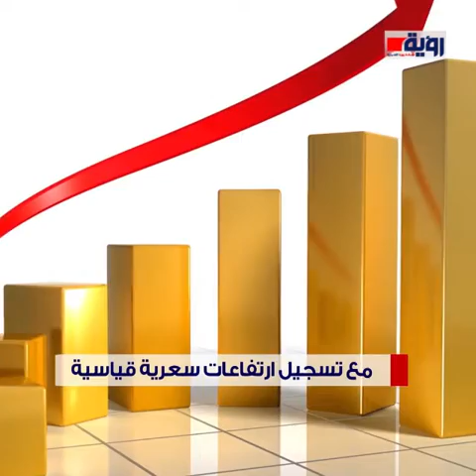مصري وأمريكي يصبحان أباطرة الاستثمار العالمي في الذهب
نص خبر |
إعداد : هالة عبدالرحمن
مونتاج : منه بدر